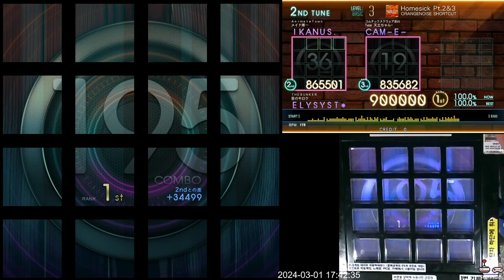[Jubeat beyond the Ave.] Homesick Pt.2&3 BSC EXC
Lv. 3

강좌 포인트: 가끔 나오는 엇박만 유의하면 쉽게 클리어가 가능합니다. 대부분이 4비트 위주이니 박자를 세며 플레이하시면 됩니다.